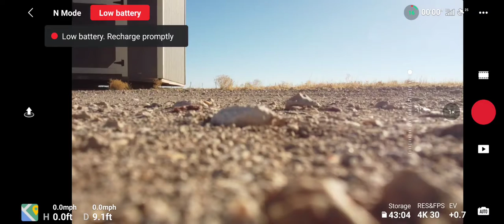DJI mini 2 flight to Peter's lake.